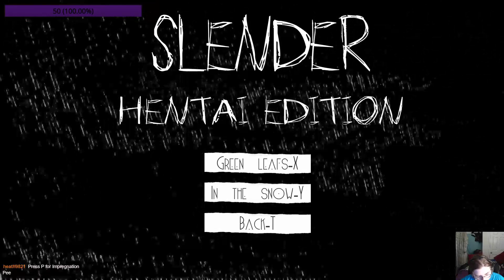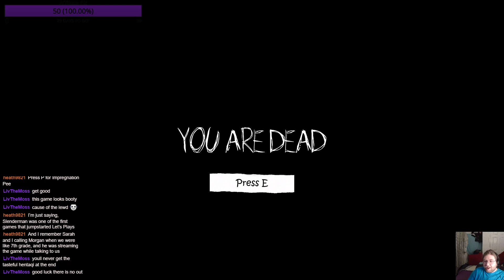Sloth Nuzlockes A Spooky Pokemon Game